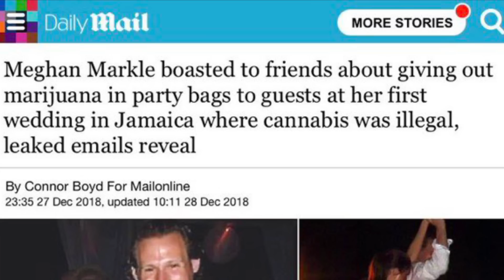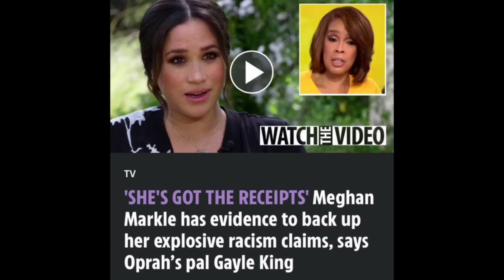HARRY’S BOMBSHELL STARTLING REALITY - LATEST